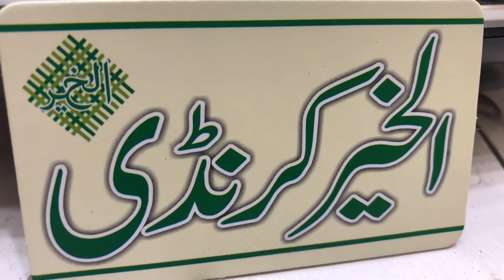Al khair karandi الخیرکرنڈی about us contact number location etc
Introduction about us 1/2
Al khair karandi